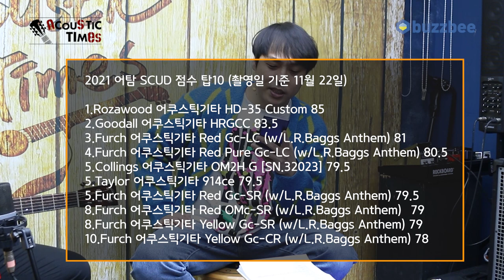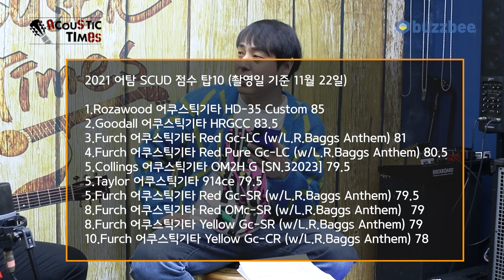[AcousticTimes 1099회] Collings 어쿠스틱기타 OM2H G [SN. 32023]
0:00 오프닝
4:46 스펙(Spec)
5:39사운드 테스트
11:35 시연 (Demo)
13:40 한줄평
14:35 SCUD 점수